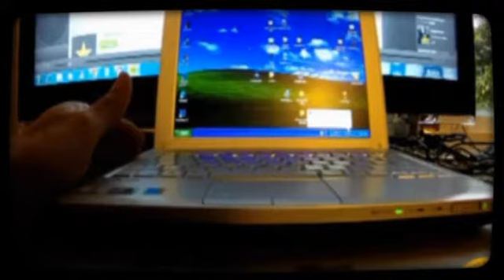PEDAZO DE MARRÓN ANTES DEL VIAJE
Si piensas dar la vuelta al mundo sobre dos ruedas mira antes este vídeo y dale a "Like" si te sientes un friki como yo...